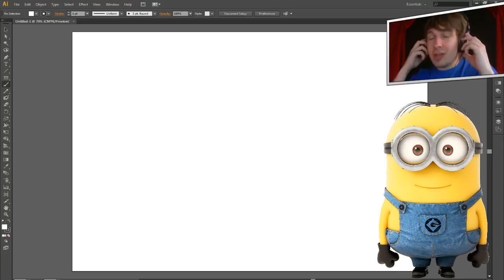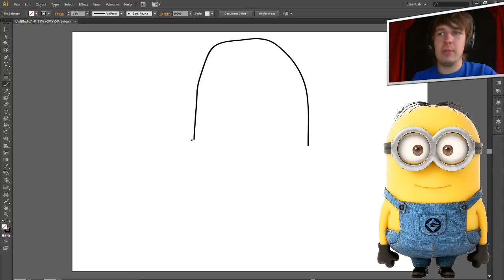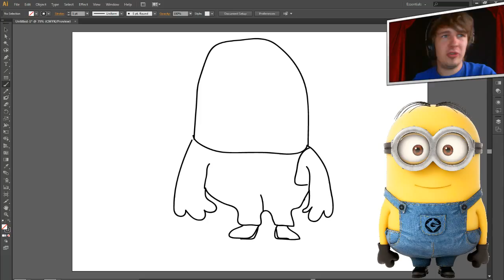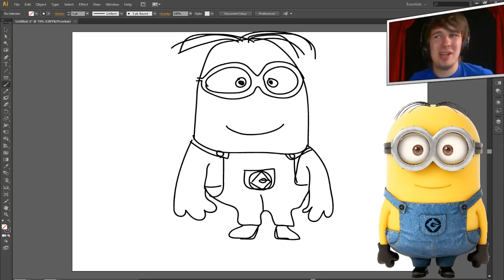TEKENEN MET VINCENT #6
➤ [BESCHRIJVING] -